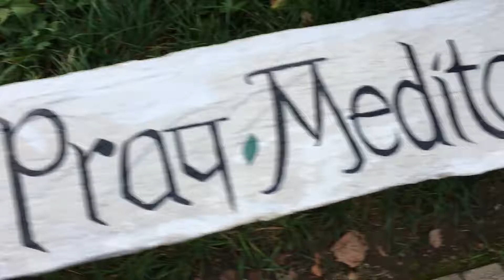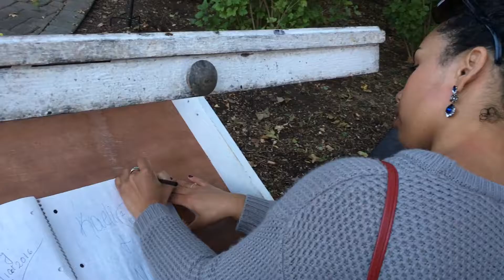Taylor Mallory - That Ain't On My Mind (Official Music Video)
They gave us a GoPro and we shot a music video!
Here's to a year in the love journey 🍻

Feature: Sarita

SONG: "That Ain't Even On My Mind" - Taylor Mallory